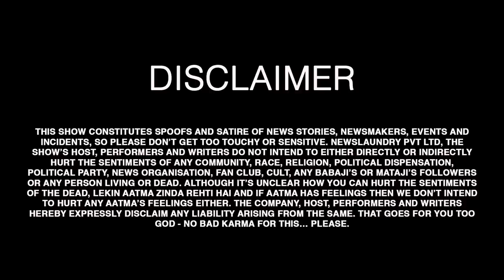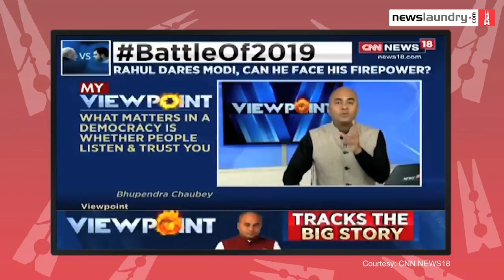TV Newsance Episode 73: Ramnath Roenka Awards! Rewarding Worst of Journalism in 2019 & One Exception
It’s that time of the year again TVNewsance. When we recognise the worst in journalism with the RamnathRoenkaAwards! Doing the honours with us as usual is AkashBanerjee. Categories include Best Kar Sevak Award, Tragedy Queen Award, Gundi No 1 Award, Jashn-e-Fekta Ubharta Shayar Award and many others. Find out which of your favourite anchors win! Happy New Year, people!

You can also join us on YouTube here. We will do a monthly live stream with all live members.